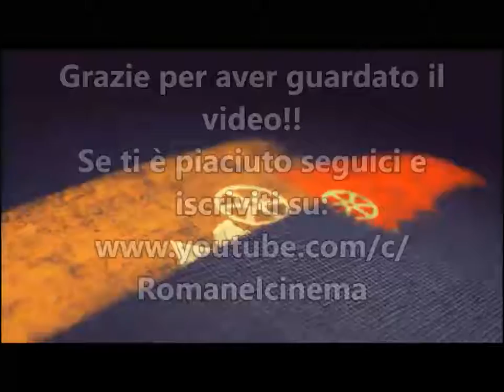Film girati all'aeroporto di Ciampino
Brani tratti da: Pappa e ciccia – Neri Parenti – (1983) con: Lino Banfi, Paolo Villaggio, Milly Carlucci.
Tutti dentro – Alberto Sordi – (1984) con: Alberto Sordi, Joe Pesci, Dalila Di Lazzaro, Giorgia Moll.
Fantozzi va in pensione – Neri Parenti – (1988) con: Paolo Villaggio, Gigi Reder, Milena Vukotic, Anna Mazzamauro.